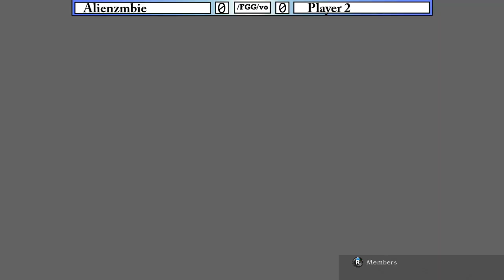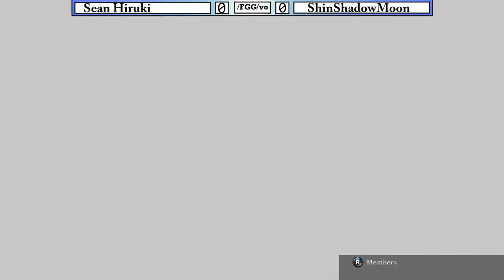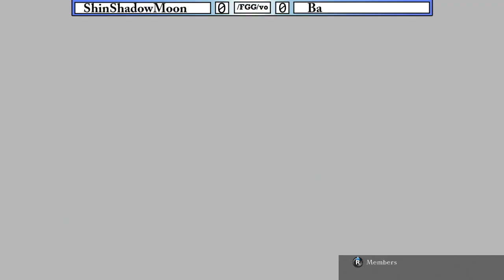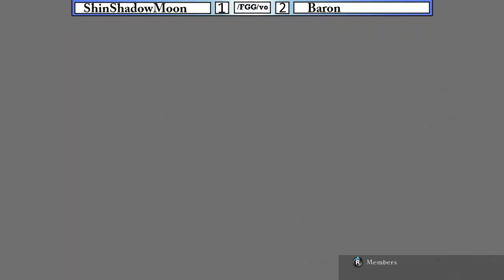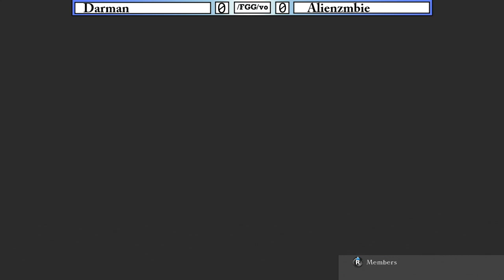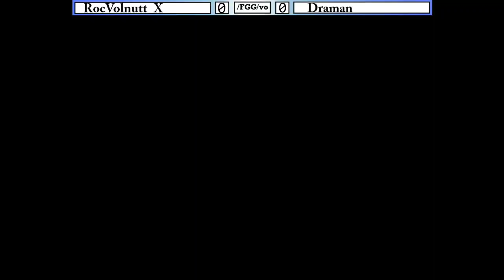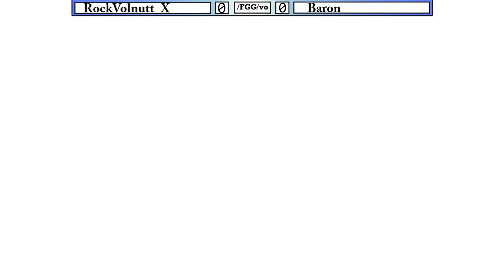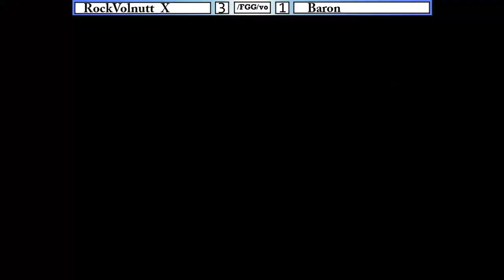/FGG/vo Granblue Fantasy VS PS4 Tournament: Skybound Arc!-5/15/20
Granblue is pretty fun and I wish I held more tournaments for it.